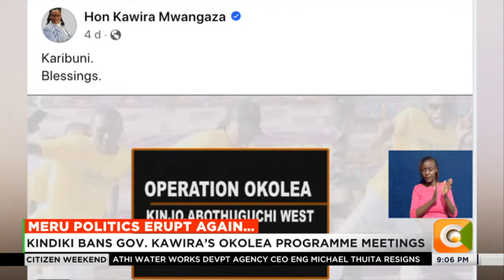"My okolea programme meetings will go on as planned," Governor Kawira Mwangaza tells CS Kindiki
Meru politics erupt again
Kindiki bans gov. Kawira’s okolea programme meetings
Kindiki says events are used to incite the residents
Kindiki: No okolea programme meetings in Meru